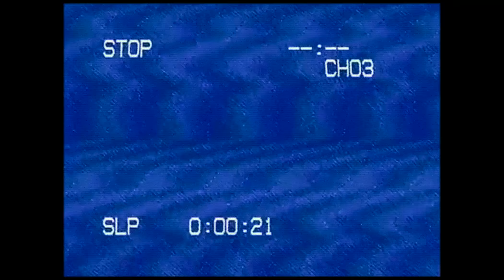BEST OF FRAUNHOFER DIFFRACTION MIX #1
Witch House music and new Dark Electronic music.
Open the Seal of Silence and Fall into the Void.

Witch House Music Television aka WHTV.
You will never look at music the same way again.

00:00 BEST OF FRAUNHOFER DIFFRACTION MIX #1
00:15 Fraunhofer Diffraction - Final Feast
04:17 Fraunhofer Diffraction - War
08:42 Fraunhofer Diffraction - Forever
14:12 Fraunhofer Diffraction - ...Into Nothingness
22:30 Fraunhofer Diffraction - Downfall
28:54 Fraunhofer Diffraction - Enmity
35:14 Fraunhofer Diffraction - Endless Night
43:40 Fraunhofer Diffraction - Black Slough

Original image was found on Tumblr/Pinterest/Pexels.
Contact Untitled Burial for removal.

Send an email or a message on social media.